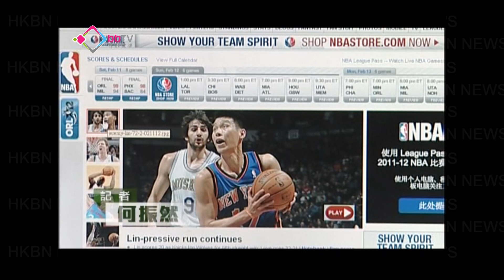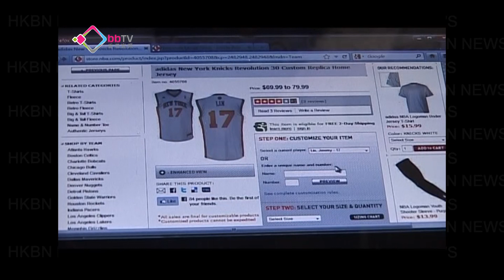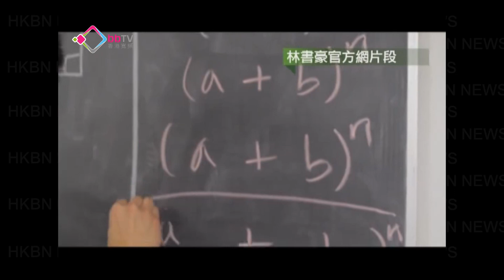NBA「林瘋熱」紅爆全球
效力NBA紐約人的美籍華裔球員林書豪連場爆發，五場平均攻入二十分以上，一夜成名，令他被當地傳媒形容為Linsanity，即所謂「林瘋」熱。有本地籃球員讚他攻守兼備，閱讀球賽的能力強，相信可以接替姚明，成為華裔球員的榜樣。